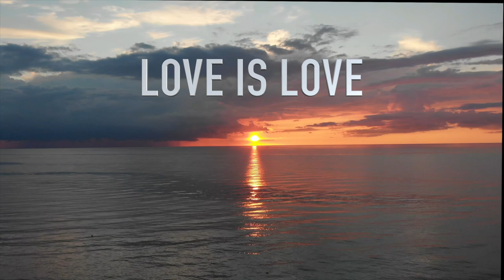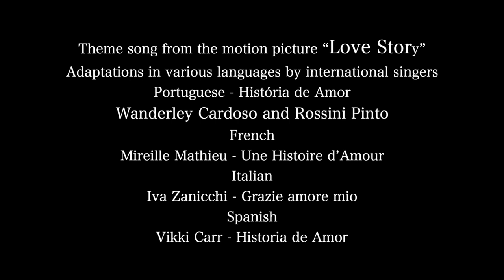UNIVERSAL LOVE STORY -- GARDENIA BENRÓS & CARLOS MATOS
"Universal Love Story" is a multilingual version of the song "Love Story." It is a message to the world that love comes in all forms and does not discriminate.

It begins with the recital of my original poem "Love is Love" and is sung in six languages: English, Spanish, Portuguese, French, Italian, and Cape Verdean. **English and Spanish subtitles (CC) available.**

I believe that we must learn to coexist and respect one another, especially while division and social unrest run rampant during the pandemic.

Thank you so much to everyone who made this music video possible.

Composer -- Francis Lai, English lyrics by Carl Sigman
Concept and adaptation -- Gardenia Benrós
Music production -- Gardenia & Carlos Matos
Singer -- Gardenia Benrós
Pianist -- Carlos Matos
Music recording, mix, and mastering -- Werner Arthur Asanger
Camera People -- Dívanah Dietrich Benrós & Carlos Matos
Video Editor -- Olívio DJ Olix

Cape Verdean verses by Gardenia Benrós
Independent Talent Productions logo made by Kimberly Sullivan

English/Portuguese subtitles by Gardenia Benrós
Spanish subtitles by Ricardo Jorge P. Benrós

Original song "Love Story" music by Francis Lai, English lyrics by Carl Sigman
Spanish version by Vikki Carr
Portuguese version by Wanderley Cardoso and Rossini Pinto
French version by Mireille Mathieu
Italian version by Iva Zanicchi